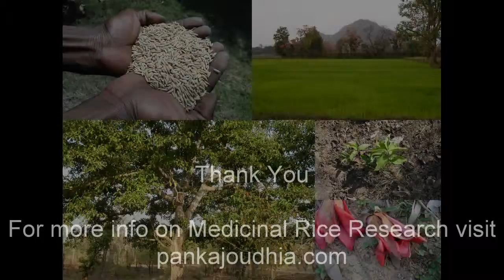Medicinal Rice B4 Formulations for Delirium: Pankaj Oudhia's Medicinal Plant Database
Primary Liver Tumors and Indigenous Medicinal Rice Formulations. Research Document by Pankaj Oudhia.
Indigenous Medicinal Rice Formulations and Medicinal Plant Lore of the tribals of Chhattisgarh, Jharkhand and Orissa. Research Document by Pankaj Oudhia.
Vegetable drugs of Vagbahata and Indigenous Medicinal Rice Formulations. Research Document by Pankaj Oudhia.
Algal Flora of Assam and Indigenous Medicinal Rice Formulations. Research Document by Pankaj Oudhia.
Indigenous Medicinal Rice Formulations and Drug Treatment of Tuberculosis. Research Document by Pankaj Oudhia.
Loss of sight following snake-bite and its treatment through Indigenous Medicinal Rice Formulations. Research Document by Pankaj Oudhia.